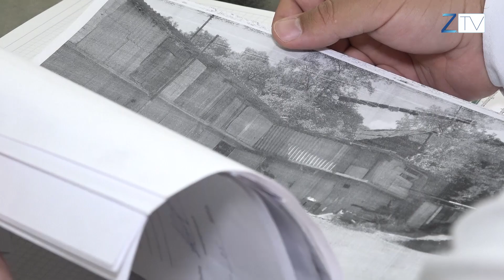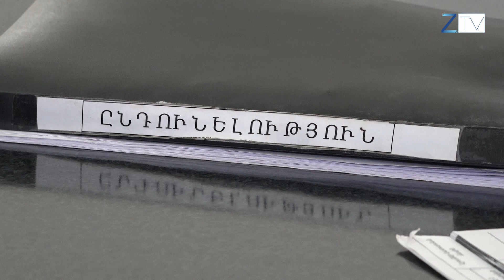Կապանի համայնքապետը անցկացնում է քաղաքացիների ընդունելություն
Ամսվա մեջ մեկ անգամ Կապանի համայնքապետը անցկացնում է  քաղաքացիների ընդունելություն։ Ի՞նչ հարցերով են դիմում քաղաքացիները պարզել է Նարե Խաչատրյանը։